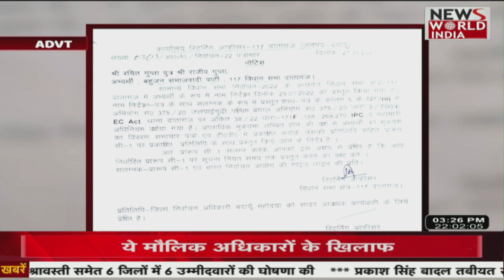News World India Live : देश विदेश की सभी बड़ी खबरें LIVE | Latest News | Hindi News | Breaking News